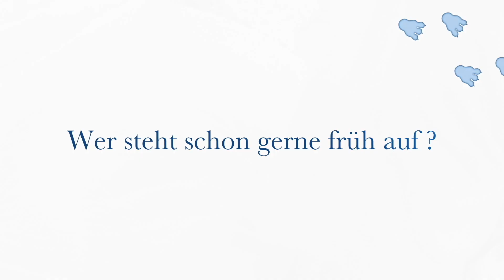Was ist eigentlich Segen? - Kindergottesdienst am 27.06.2021 aus Castrop (Westfalen)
Was ist eigentlich Segen. Felix Fix macht sich auf biblische Spurensuche und gelangt mit seiner Zeitmaschine in die Zeit von Abraham und Sarah und macht sich dann mit dem Kamel Gulaschi auf Entdeckungsreise.

Diese Lieder singen wir miteinander:
"Akarawani" - Verfasser unbekannt
"Herr, weil du groß bist" - Verfasser unbekannt

Kindergottesdienst der Ev. Paulus-Kirchengemeinde Castrop
für kirchemitkindern-digital.de